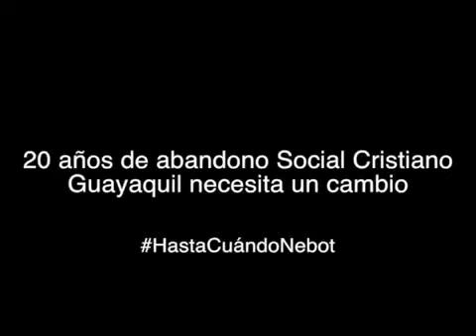Guayaquil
2016 enero el ultimo hit, parece broma pero es la realidad HastaCuandoGuayaquil despierta